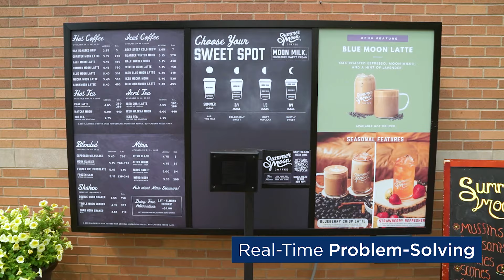Innovative Drive-Thru Solution for All Restaurants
Discover the evolution of drive-thru experiences for restaurants from R.F. Technologies, Inc. Explore innovative solutions that enhance efficiency, elevate customer service, and redefine the interaction between restaurants and their patrons. Stay informed about the advancements shaping the future of dining. Watch now to stay ahead in the ever-evolving world of restaurant technology!